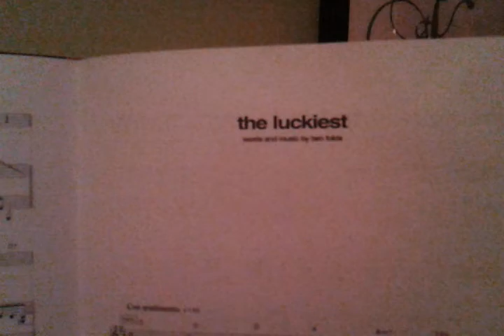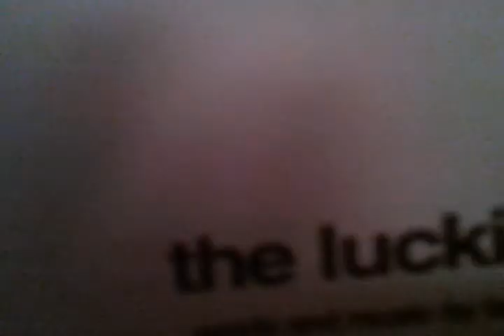Ben Folds - The Luckiest